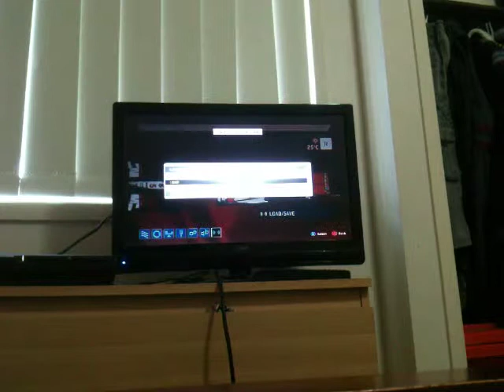F1 2013 Online Racing Monaco Part 1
F1 2013 Online Racing series is back and today we are at Monaco for the first race. today it isn't jayden racing. hope you enjoy.